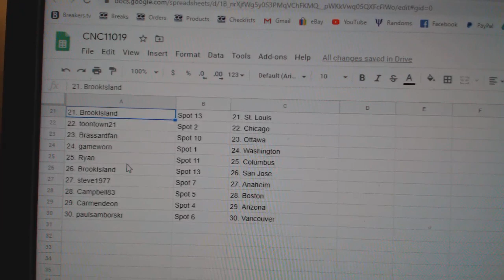Team Randoms - C&C GB #11,019